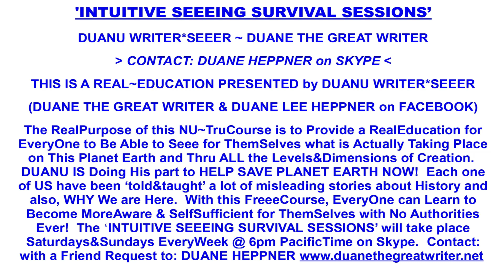Our Position is One of Becoming More Aware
The ALLLISSS Archives. Sep 26 2024
Val reading an excerpt from 'The Real Far Country' by Duane The Great Writer.